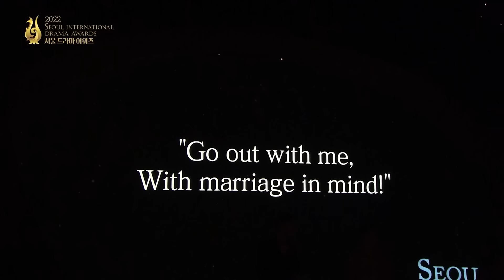[ENG SUB] Seoul International Drama Awards 2022 Full Ver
The 17th Seoul International Drama Awards Ceremony, which was broadcast live on KBS 2TV on Thursday, September 22, 2022.
Feel that moment of glory once again!

2022년 9월 22일 목요일 KBS 2TV 생방송으로 진행되었던
제17회 서울드라마어워즈 시상식.
그 영광의 순간을 다시 한 번 느껴보세요.